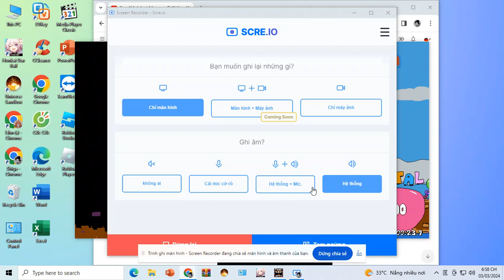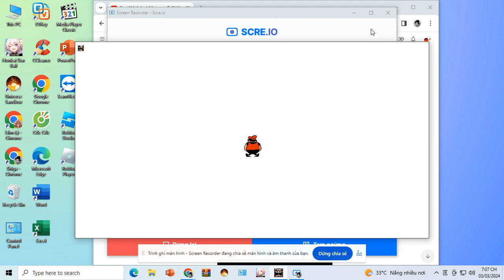Just playing GOLF level (Pizza Tower)